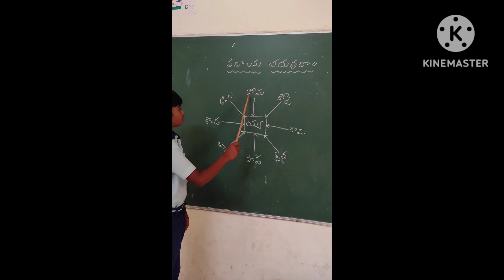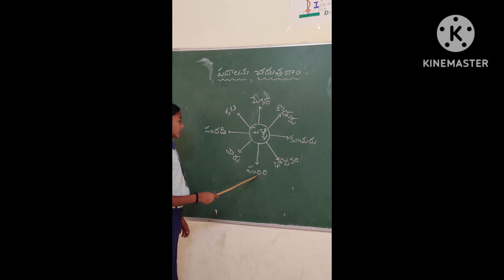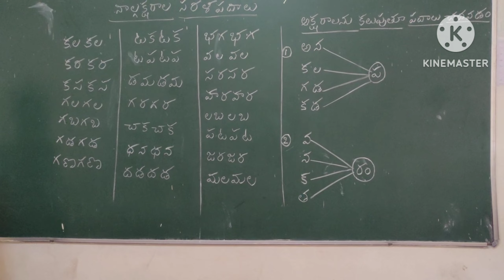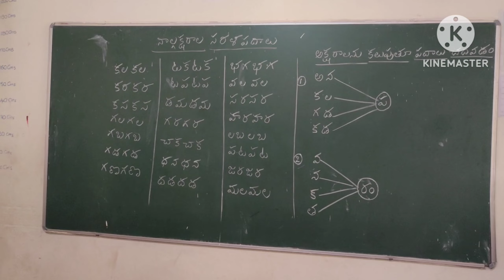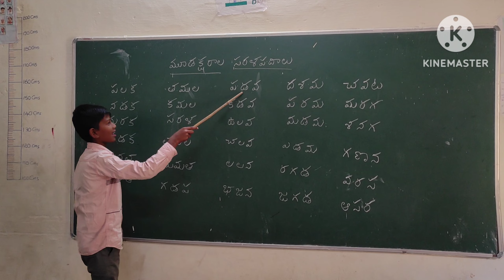తెలుగు చదవడంలో వెనక పడిన పిల్లలు సులభంగా అర్ధం అయ్యేలా నేర్చుకోవడం.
తెలుగు సరళ పదాలు సులభంగా గుర్తించడం
తెలుగు సులభంగా నేర్చుకోవటం